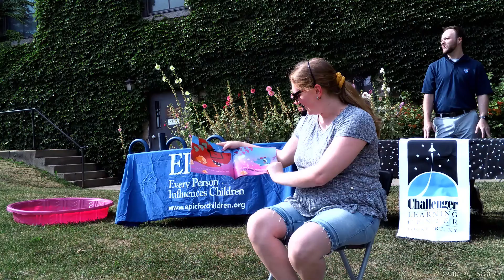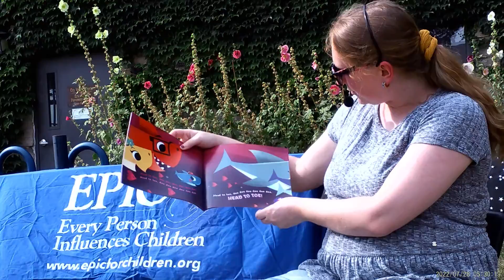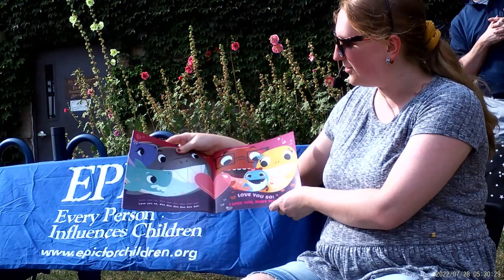Storytime at Lockport Locks